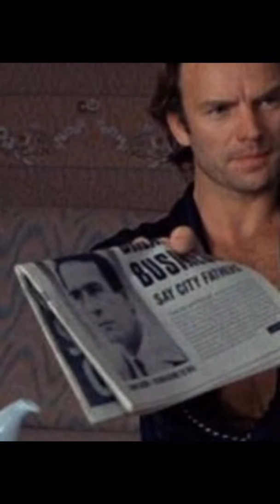Tommy Lee Jones in Stormy Monday, 1988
Soundtrack:
The Thrill Is Gone, performed by B.B. King